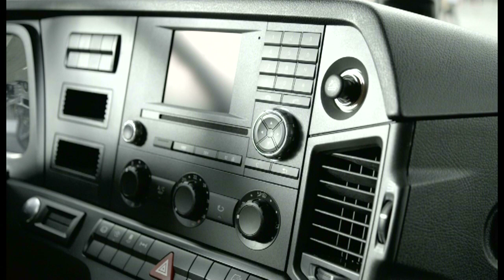De nieuwe Mercedes-Benz Antos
Vers vanaf de IAA in Hannover een eerste impressie van de nieuwste telg in de Mercedes-Benz Truck familie; De nieuwe Antos